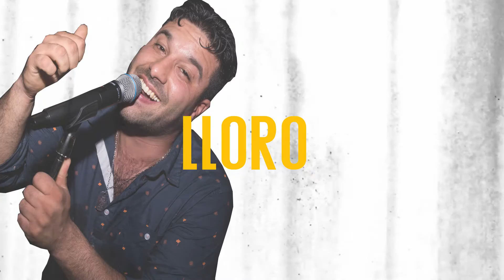Cariñito La Banda Dura LBD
2 track de este nuevo disco titulado